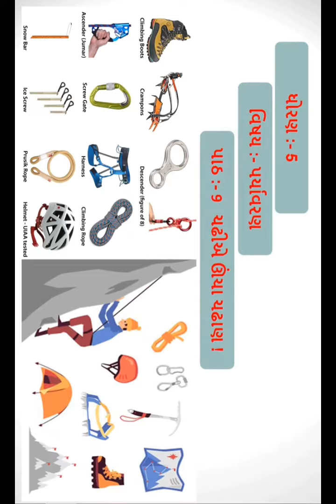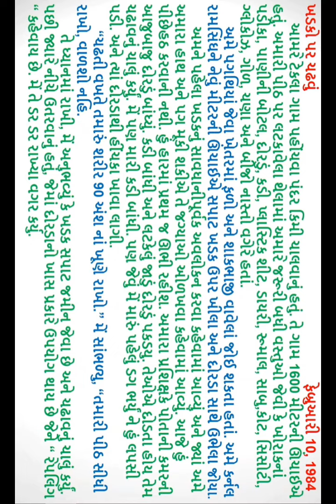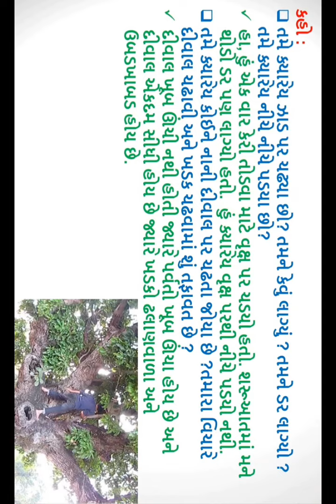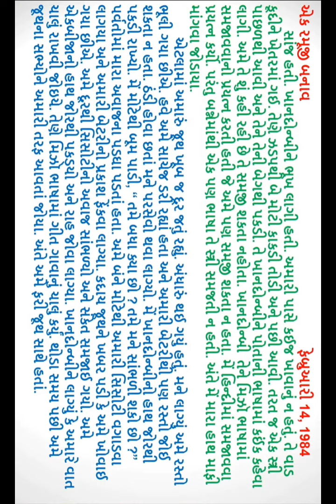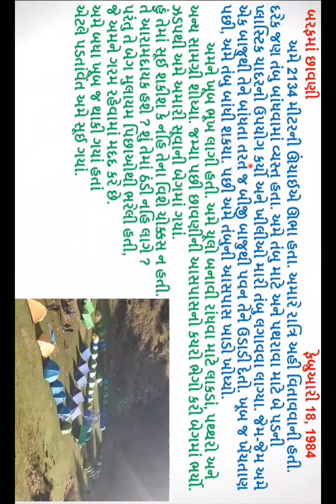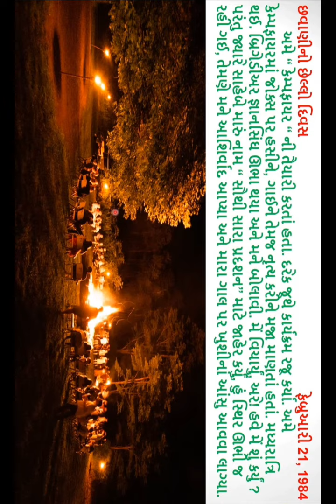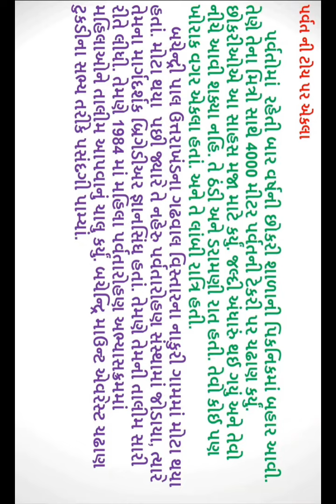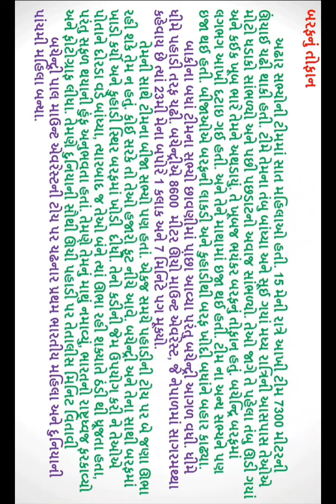STANDARD 5 ENVIROMENT CHAPTER 9 (PART 2)